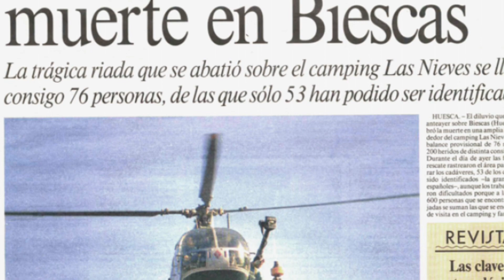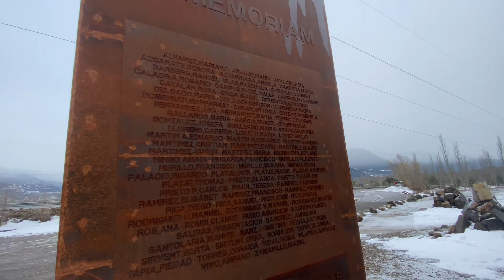CAMPING LAS NIEVES (BIESCAS) Huesca